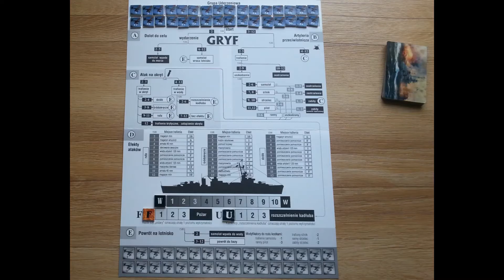Atak na ORP Gryf 1 września 1939 - relacja z rozgrywki (Bismarck)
Relacja z rozgrywki w scenariusz "Gryf" do jednoosobowej gry wojennej "Battleship Bismarck" wydawnictwa Taktyka i Strategia.